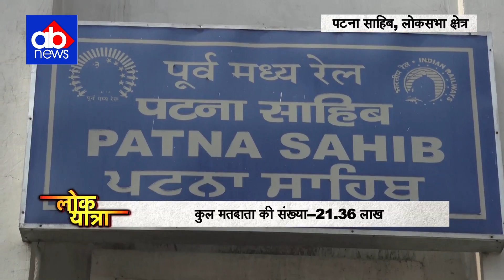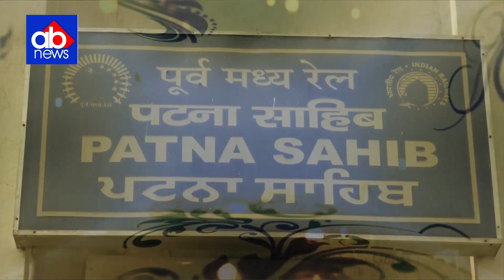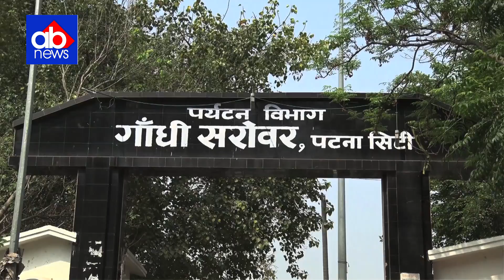Lokyatra : Patna Sahib लोकसभा क्षेत्र की ग्राउंड रिपोर्ट - देखकर यकीन नहीं होगा